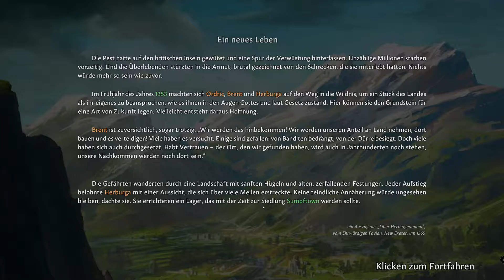Going Medieval - Early Access | #41 | Lets Play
Dies ist Teil 41 #041 von meinem kleinen Lets Play.

Ein großes Update bringt neue Features in unser Spiel. Wie wirkt es sich
aus und was ändert sich alles? Und wie macht sich der neue Einwohner?

Es gibt wie immer viel zu tun!

"Überlebe in einer ein turbulenten fiktiven Mittelalter-Sim. Baue eine mehrstöckige Festung in einem Land, das von der Wildnis zurückerobert wurde, verteidige dich gegen Überfälle und halte deine Dorfbewohner glücklich, während ihr Leben von der Welt geprägt wird".

Developed by Foxy Voxel & Published by The Irregular Corporation.

Titel:
Rudolph, Let’s Go!